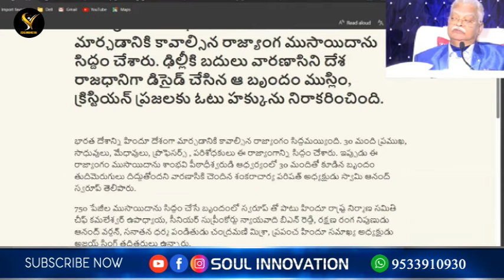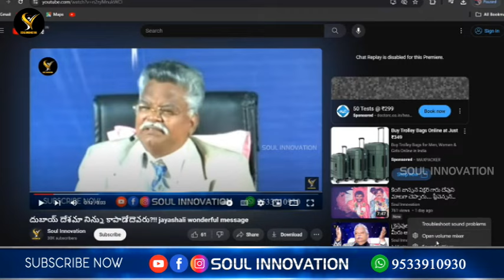అపోస్తలుడైన పౌలు వలె బంధింపబడుటకును, బాధింపబడుటకును, చావుటకును క్రైస్తవుడా నీవు సిద్ధమా? jayashali